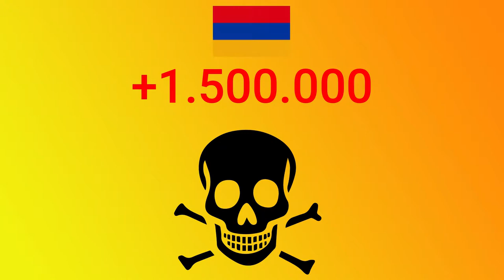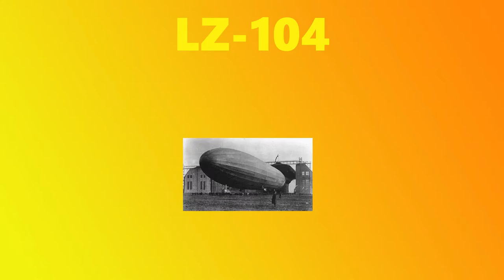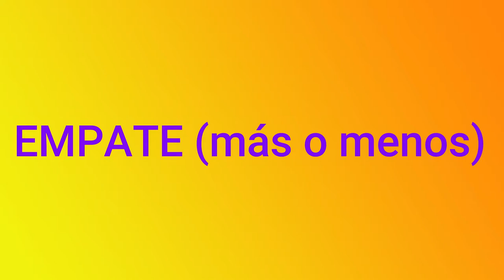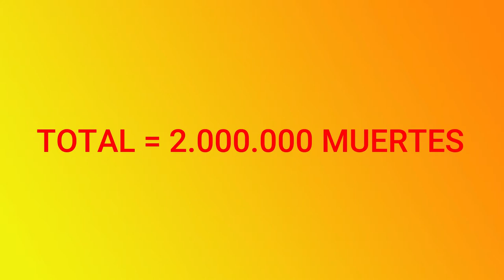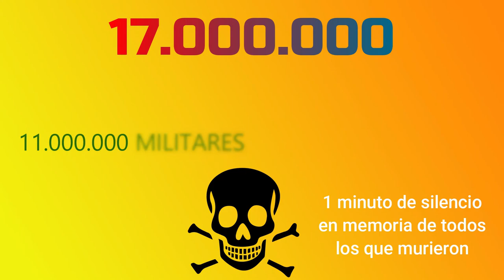PRIMERA GUERRA MUNDIAL EN 10 MINUTOS 🔥🔥⚔️⚔️ Explicación en Resumen | Parte #2 | MatiusK History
✅ Como la 1º PARTE fue muy apoyada ✅ 😍 ahora tenéis la 2º PARTE del RESUMEN de la GRAN GUERRA o PRIMERA GUERRA MUNDIAL 😄 😉

EL PANA RABBIT